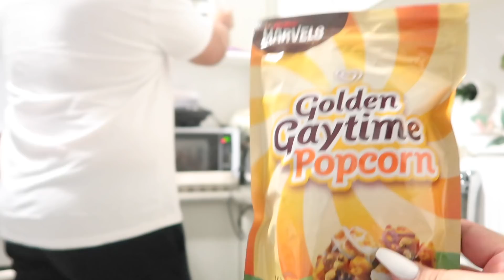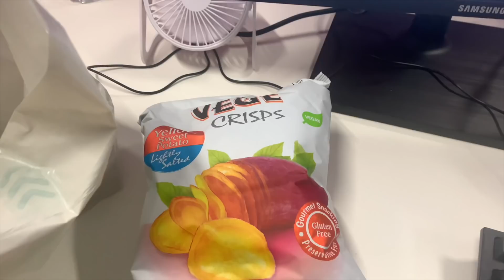VLOG 3 | Regular day vlog & cooking